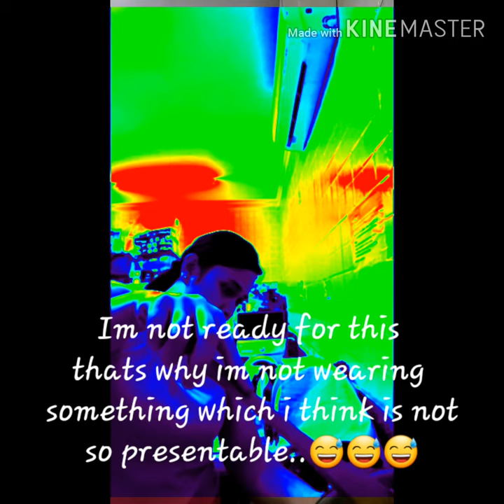Very Spicy Tuna Sissig (Biglaang Vlog)3Vlog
Ingredients

Cooking oil                 2 table spoon
Garlic                         3 clove    finely chopped
Ginger                        1 tsp       finely chopped
Onion                          2 pcs       finely chopped
Siling Labuyo             4 pcs       finely chopped
Tuna in Can               2 pcs
Japanesse mayo       2 table Spoon
Garlic Mayo               3 table spoon full
Medium Egg               2 pcs
Salt and pepper        1-2 tsp
Soysauce                     2-3 tsp
Lemon                         1 pc cut to half

Procedure:

1. Seperate tuna oil and meat but set aside the oil
2. Heat a non stick pan from medium to high heat
3. Put the tuna meat keep stirring until golden brown then put it back to the to bowl set aside.
4. Put the oil of tuna on the same pan until its slightly boil
5. Add the onions and ginger and stir for 2 minute.
6.Add the garlic and chili with continues stirring
7. Add the tuna meat stir for 5-8minutes add abit of cooking oil.
8. Add the rest of the cooking oil and cracked and put the eggs.
9. Add salt and pepper to taste.
9. Add the japanesse mayo and garlic mayo stir well.
10. Add some lime and do the final stirring.
11. Put on a plate and enjoy it with jot white rice.

GOOD FOR 2-3 PERSONS

I hope you like it guys. Pasensya na sa video first time ko mag edit😂 next time aayusin na nga ehh.

SORRY NA NGA EHHH...🤣